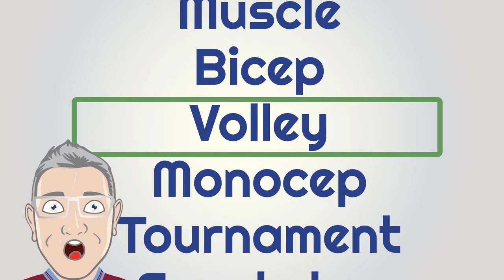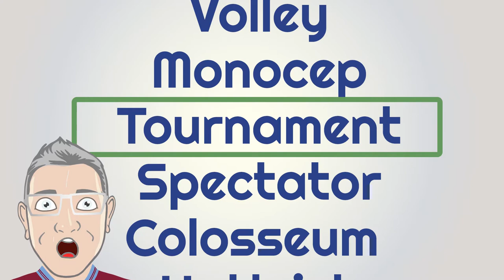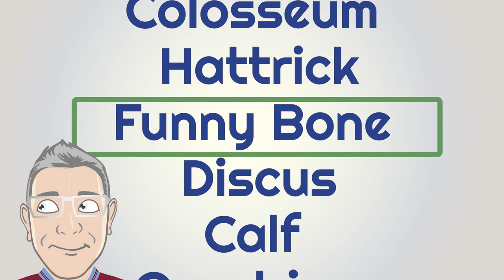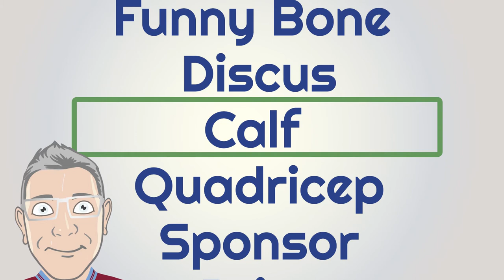Etymology and History of Sports Words Part Two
The interesting history and etymology of sports words used in modern days.